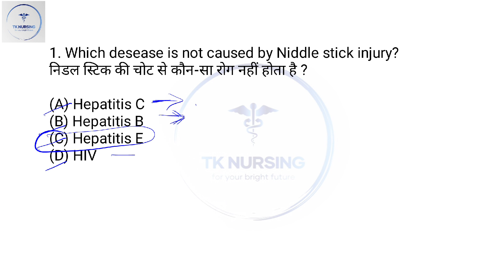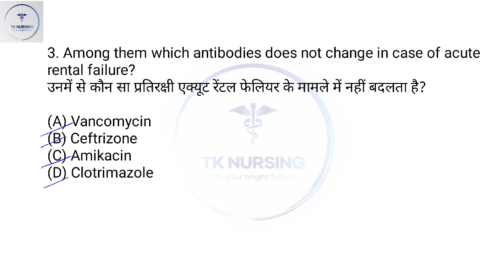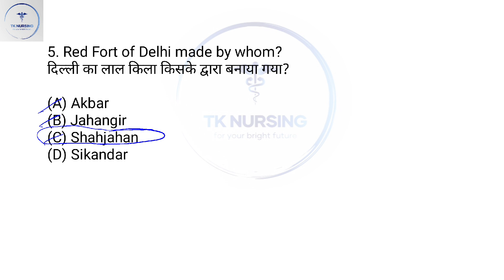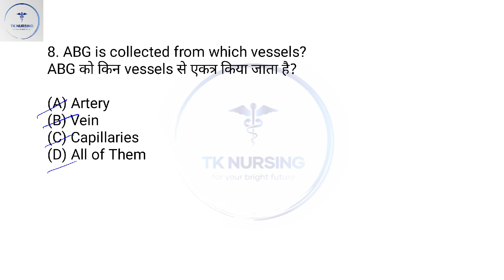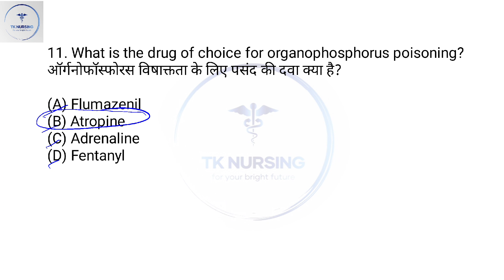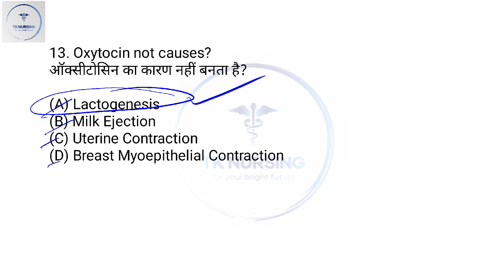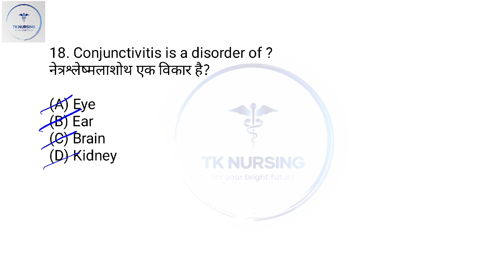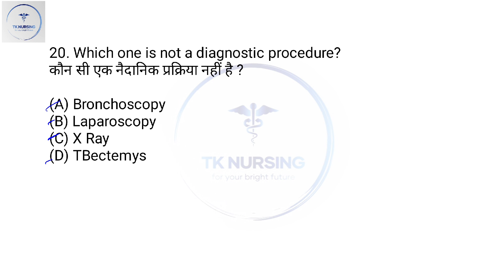SGPGI SISTER GRADE SGPGI QUESTION PAPER 1 NURSING SUBJECT. MOST IMP MCQ SGPGI NURSING EXAM-1